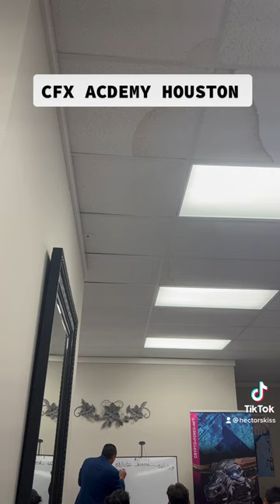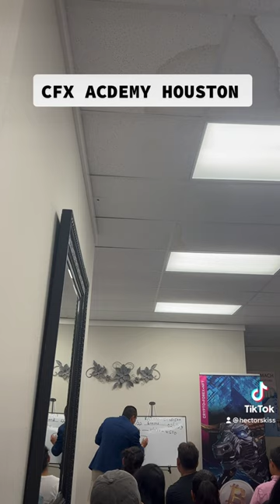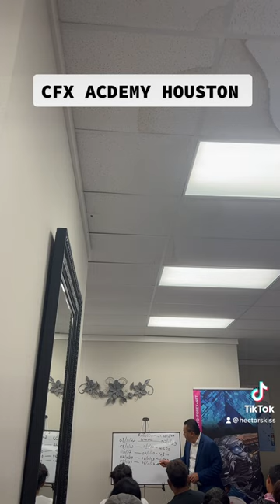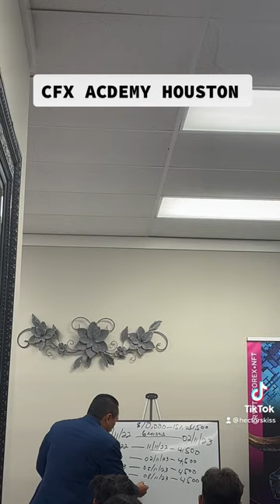CFX academy houston